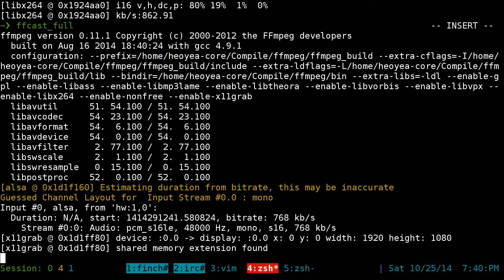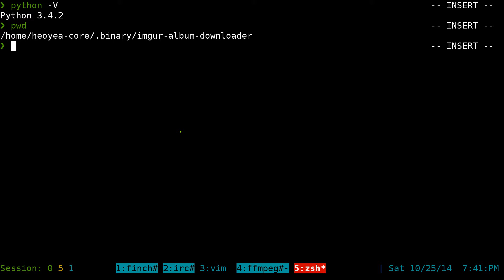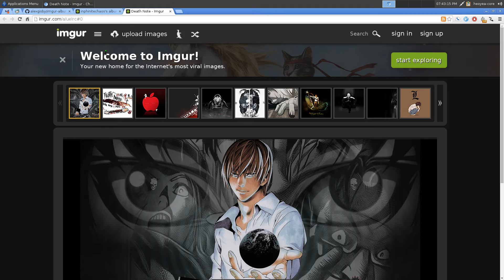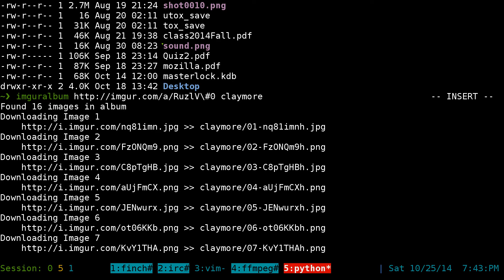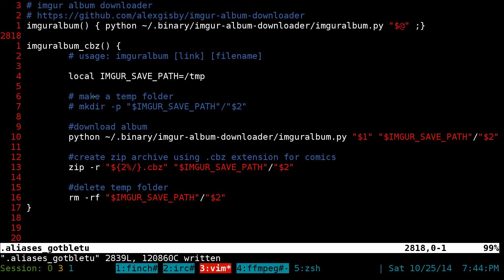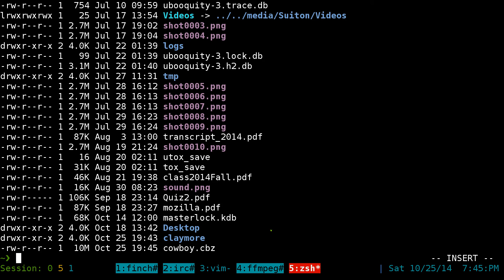Imgur Album Downloader - Linux CLI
This is a simple Python script that contains a class and command line interface that allows you to download any images at full resolution in an imgur album, all at once.